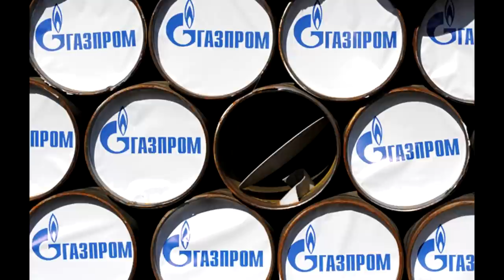💀Большая сказка "Газпром" подходит к страшному концу.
Как там дела с самой крупной компанией в России ?